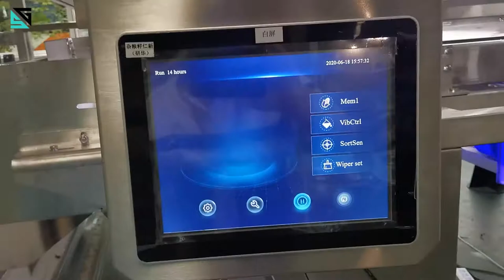SG chili sorting machine/chili color sorter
Our aim to grab the attention of interested people, make them satisfied with best SG  sorting equipment.

-Lenti/peas colour sorter.
-Wheat/Oat/Barley colour sorter.
-Corn/Maize colour sorter.
-Beans/Pulses colour sorter.
-Nuts colour sorter.
-Peanut colour sorter.
-Sesame colour sorter.
-Raisin colour sorter.
-Seeds colour sorter.
-Tea colour sorter.
-Dehydrated Vegetable colour sorter.
-Plastic colour sorter.